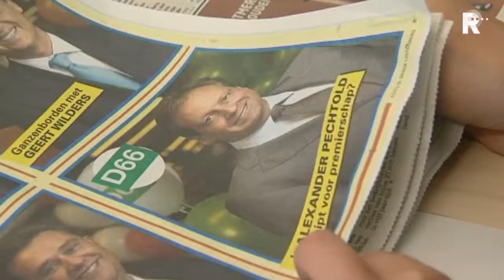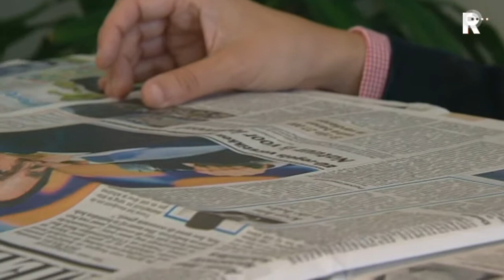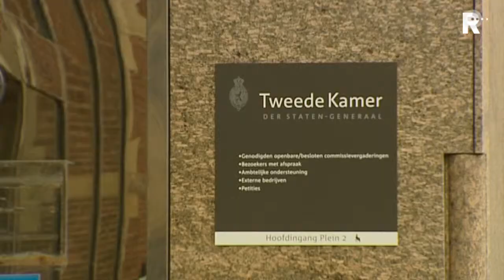Verkiezingen: Salima Belhaj (D66) en Leo de Kleijn (SP?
In aanloop naar de verkiezingen, volgde RTV Rijnmond twee Rotterdamse politici die kans maken om in de Tweede Kamer te komen. Bekijk hier wat hen drijft en hoe ze zich voorbereiden op de debatten.

   Lees meer: Op weg naar de verkiezingen